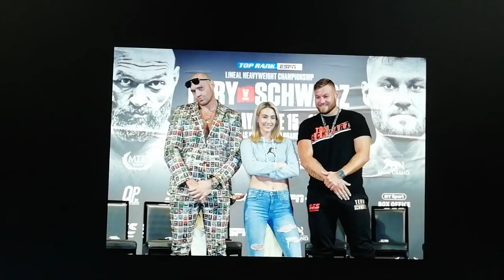*Breaking*Tyson Fury vs Andy Ruiz Next, Billy Joe Saunders Suggests #🥊TysonFury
#🥊TysonFury AndyRuizjr BoxingShare your thoughts.
Live show Monday, Wednesday and Friday at 9.00pm UK time . And Saturday 12.30 lunchtime. Come share your thoughts, or just listen, to this lively, entertaining, interactive, chat.
Music B T S